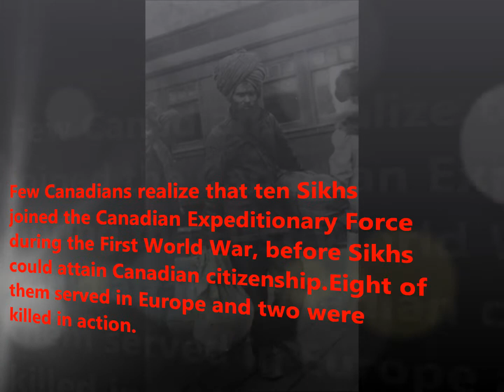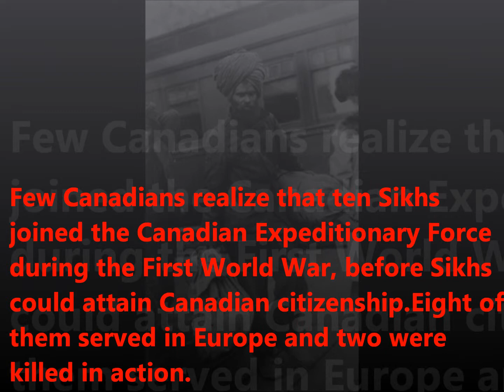ACEE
Asian Canadian Educators and Employees